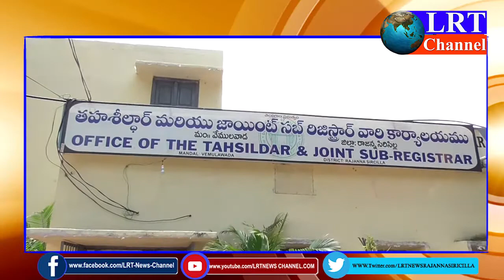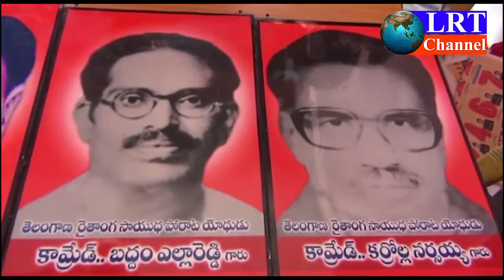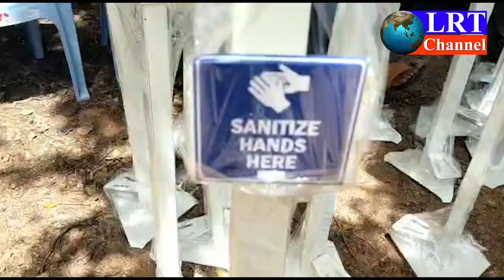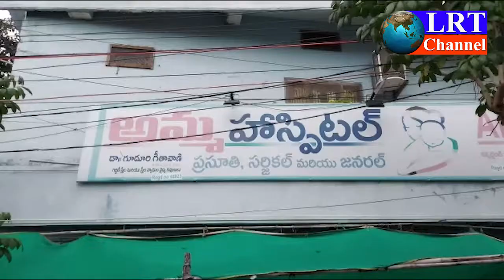16.09.2021 RAJANNA SIRICILLA LRT NEWS LIVE